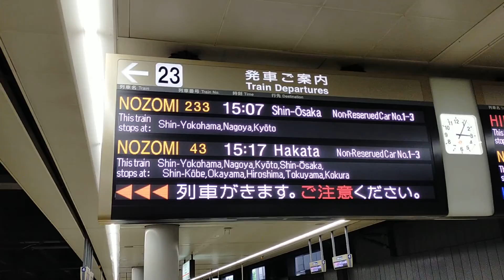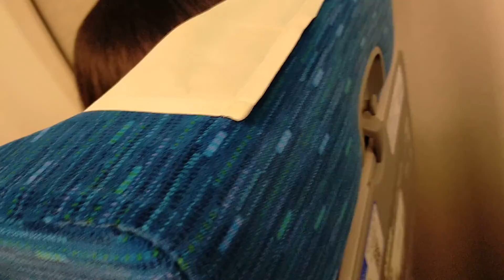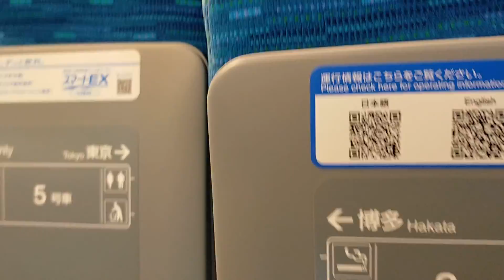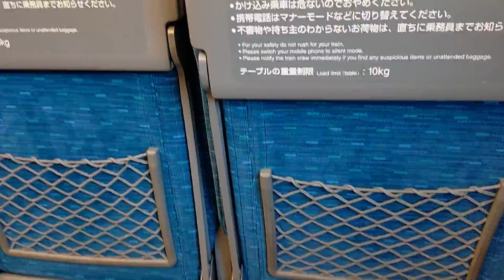《22.07.22》🚄Nozomi Super Express, #223.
🚄 Nozomi Super Express #223, bound for Shin-Osaka station. @Shinagawa station.